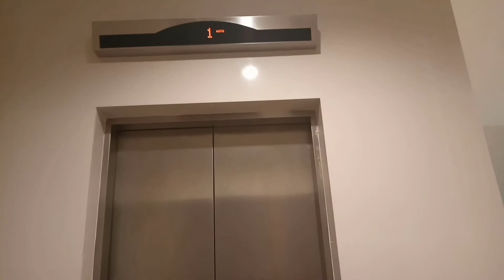Hotel Emerald Kabupaten Sintang Kalimantan barat (Bimtek REKSOSEK )Sekabupaten Sintang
Hotel Emerald Kabupaten Sintang Kalimantan barat